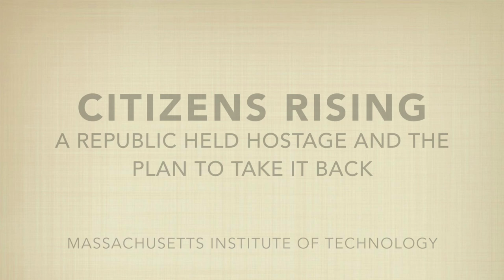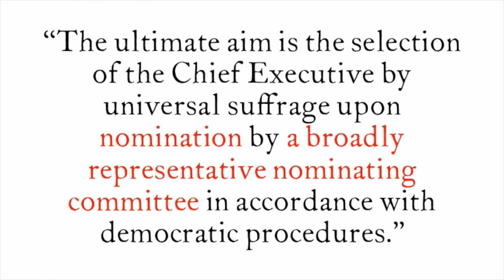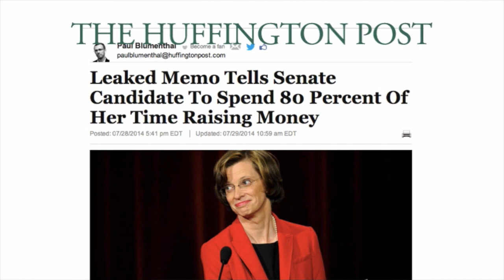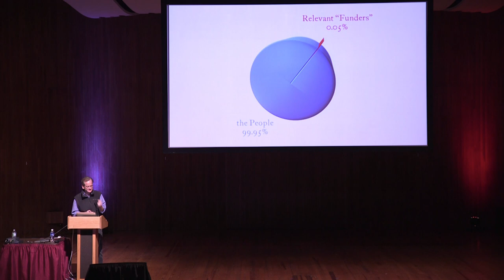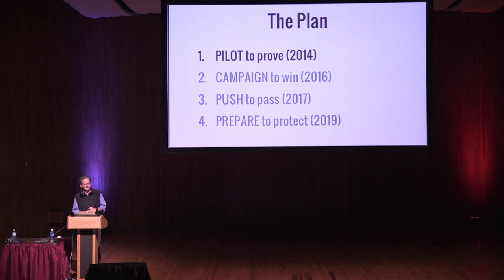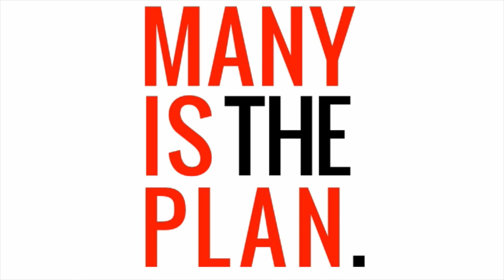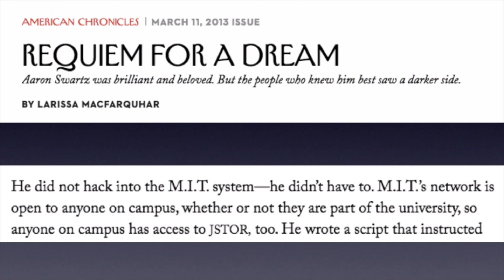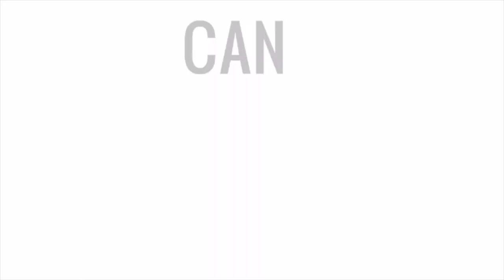Lawrence Lessig on "Tweedism" – MIT – 09.19.14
At the MIT Citizens Rising "Anti-Corruption" Symposium, Lawrence Lessig takes the audience on a powerful exploration of "Tweedism" in the United States today: a two-stage democracy responsive to the funders of the first stage of elections, the "Green Primary". Lessig discusses his plan, MAYDAY PAC, aimed at the realization of a congress "elected not by the tiniest fraction of the one percent... elected not by the Tweedies, but elected by the people". In a poignant narration of his journey to political reformer, Lessig concludes with a question for the audience – a question presented to him by the late polymath and fellow reformer Aaron Swartz.

This is part 2 of 4 of the official film from the Citizens Rising Symposium held in fall 2014 at the Massachusetts Institute of Technology.